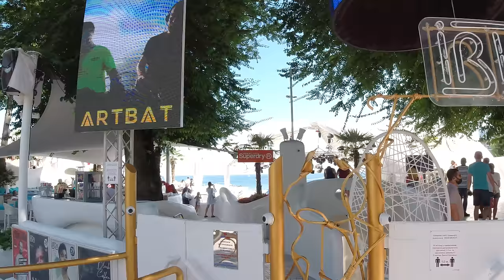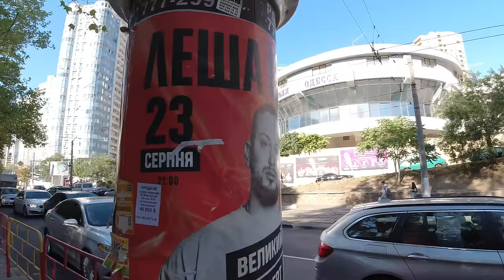🇺🇦 ODESSA Walking Tour, Ukraine | ОДЕССА Украина | 4K Ultra HD 60fps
This 4k video was recorded during our trip to Odessa, Ukraine in August 2020. I hope you will enjoy this virtual walking tour.

I visited a lot of major spots in Odessa. Below you can find the timestamps links:

00:00 Odessa Opera House
06:11 Deribasivska Street
12:42 Greek sq
17:32 Deribasivska Street
18:50 Odessa City Garden
20:40 Odessa Passage
24:00 Odessa City Garden
31:52 Lanzheronivs'ka St
36:53 Palais-Royal Garden
40:31 Deribasivska Street
42:41 Preobrazhens'ka St
45:05 Cathedral Square and Spaso-Preobrazhensky Cathedral
53:04 Katerynyns'ka Square and Monument to Catherine II
58:01 Vorontsovs'kyi Ln
01:05:08 Colonnade of Vorontsov Palace or Belʹveder
01:08:06 Mother in law Bridge
01:13:38 Corner of old Odessa
01:15:59 Prymorskyi Boulevard
01:20:55 View on Odessa Sea Port
01:24:03 Istanbul Park
01:28:24 Potemkin Stairs
01:30:11 Greek Park
01:32:47 Prymorskyi Boulevard
01:37:15 Odessa City Hall
01:41:49 Odessa Opera House
01:46:23 Odessa Sea Port
02:00:50 Gagarinn Plaza
02:01:27 Arkadiyska Alley
02:09:18 Ibiza Beach Club
02:15:52 Arcadia beach View Point
02:16:35 Itaka Beach Club
02:22:26 Arcadia Pier
02:27:21 Henuez'ka St
02:41:57 10 Kvitnia Square
02:44:42 Victory Park or "Arboretum Peremohy"
02:46:49 Pond with turtles
02:59:20 Odessa Ferris Wheel Ride
03:05:33 Shevchenko Park
03:12:53 Chornomorets Stadium
03:18:45 Quarantine Arcade
03:25:40 Monument to an Unknown Sailor
03:33:30 Langeron Beach
03:44:09 Vidrada Beach
03:49:18 Odessa Cable Car Ride

About Odessa itself

Odessa or Odesa (Ukrainian: Одеса, Russian: Одесса) is the third most populous city of Ukraine and a major tourism center, seaport and transport hub located on the northwestern shore of the Black Sea. Odessa is sometimes called the "pearl of the Black Sea", the "South Capital" (under the Russian Empire and Soviet Union), and "Southern Palmyra".

Several years ago the city celebrated its 220 birthday. It was founded in 1794 by order of Russian empress Catherine the Great. Odessa has always been the main port city of the Black Sea coast. Tourists are attracted by the city’s good traditions and hospitality, beautiful architecture and spacious beaches. During the Soviet period, it was the most important port of trade in the Soviet Union and a Soviet naval base.

During the 19th century, Odessa was the fourth largest city of Imperial Russia, after Moscow, Saint Petersburg and Warsaw. Its historical architecture has a style more Mediterranean than Russian, having been heavily influenced by French and Italian styles. Some buildings are built in a mixture of different styles, including Art Nouveau, Renaissance and Classicist. Many of Odessa's buildings have, rather uniquely for a Ukrainian city, been influenced by the Mediterranean style of classical architecture.

There are really many places for walking in the city, and you can study its streets indefinitely. Here you will find beautiful old mansions and magnificent modern buildings, as well as numerous monuments and fountains.

The old part of the city and its main symbol is the Deribasovskaya Street, along which is stretched a large square.

In 1887 one of the city's most well known architectural monuments was completed – the theatre, which still hosts a range of performances to this day; it is widely regarded as one of the world's finest opera houses. Odessa Opera and Ballet Theatre is considered one of the greatest cultural monuments.

Odessa's most iconic symbol, the Potemkin Stairs, is a vast staircase that conjures an illusion so that those at the top only see a series of large steps, while at the bottom all the steps appear to merge into one pyramid-shaped mass.

The tourism sector is of great importance to Odessa, which is currently the second most-visited Ukrainian city.

📸 🎥 Below you can find the list of the equipment I used to create this video.

Gimbal for Action Camera – Zhiyun Crane-M2 Gimbal